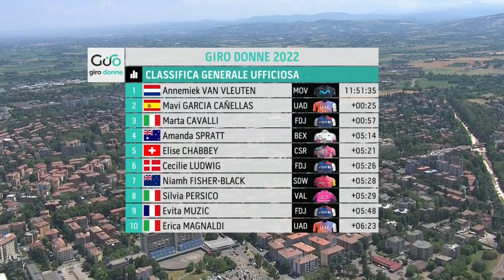Giro d'Italia Donne 2022 Étape 5 Résumé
La cinquième étape part de Carpi et se termine à Reggio Emilia. Il s'agit d'une journée presque entièrement plate, avec seulement 394 mètres de dénivelé, qui devrait permettre aux sprinters de s'exprimer une fois de plus.

Photos:
© Velo Collection (TDW)